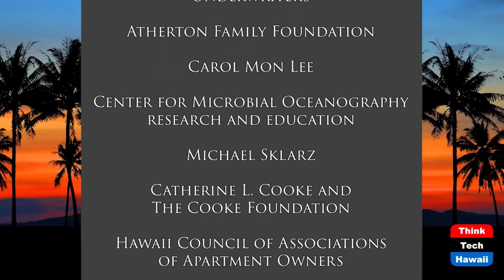Safer Outside Vaccine Mandate Maui (Restaurants of Hawaii)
Maui Restaurants Vaccine Mandate.  The host for this show is Sheryl Matsuoka.  The guests are Ashley Leal and Chivon Garcia.

Maui’s Mayor Victorino introduced the “Safer Outside” program shortly after the announcement of the Oahu “Safe Access”. Effective September 15, 2021 under Maui’s program, customers over the age of 12 must provide proof of full vaccination.  Unvaccinated patrons must be served in outdoor dining areas or takeout or use the drive-thru service. Maui’s rules also require a reduction in capacity for commercial recreational boating, ground transportation, and commercial tour operators from 75 down to 50%. There will also be no spectators at indoor or outdoor sporting events; and gathering size is being reduced to 5 indoors and 10 outdoors.  Restaurants and bars must close by 10pm.